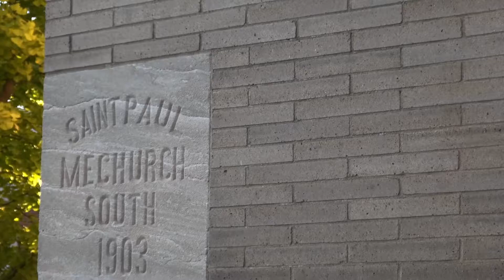Still Here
2020 has been weird. It's been tough. There have still been joys in between the sorrow. Through it all, The Downtown Church is Still Here, and we're looking forward to 2021 and far beyond. You can support The Downtown Church and its ministries right